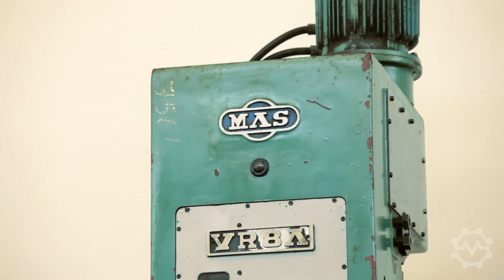Der Maschinenhandel Plum - eine Erfolgsstory | Maschinensucher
Der Maschinenhandel von Andreas Plum basiert auf einer langen Tradition. Seine Maschinen verkauft er seit 2006 über den Online-Marktplatz maschinensucher.de. Auf Maschinensucher finden Käufer mehr als 150.000 gebrauchte und teilweise neue Maschinen. Händler erreichen die richtige Zielgruppe und steigern ihre Verkaufszahlen.